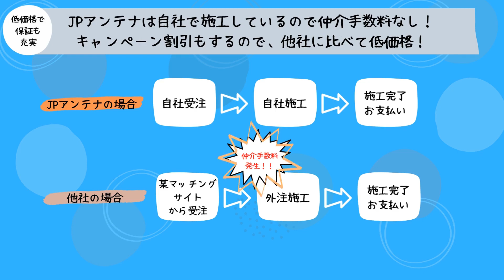【我孫子市】アンテナ工事ならJPアンテナへ！新築はもちろん、強風・台風等による故障も8年間無償で修理！費用最安値を目指しています！！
我孫子市のアンテナ工事はJPアンテナ小堀通信へ！
設置の際のビス穴等、水漏れ防止の防水コーキングもしっかり実施。お見積もり・電波調査無料。

お店・サービスの詳細、お得な情報はこちらから！

【目次】
0:00 こんなお悩みありませんか？
0:19 JPアンテナについて
0:32 安心自社施工・実績多数
0:42 低価格で保証も充実
0:50 お客様満足度★５

【店舗情報】
JPアンテナ（合同会社小堀通信）
〒270-1155 千葉県我孫子市我孫子新田16-6

【youtube運営元】
株式会社地域新聞社